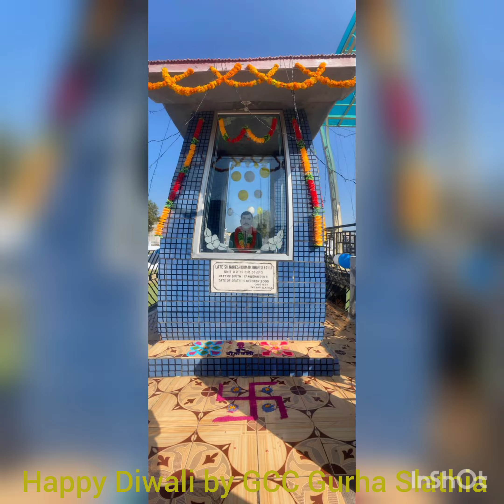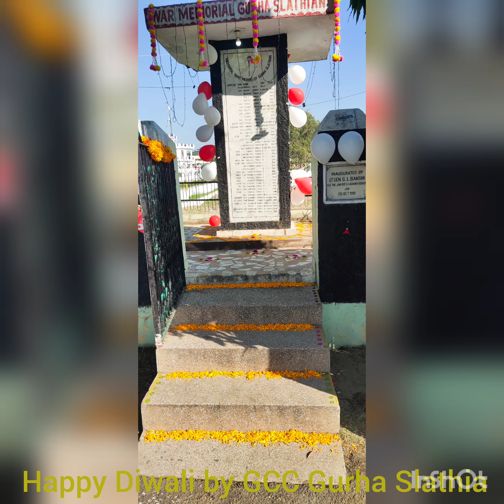Happy Diwali 2022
Gurha Slathian